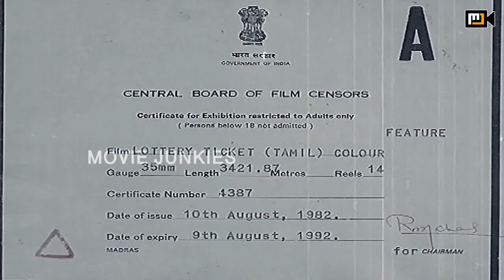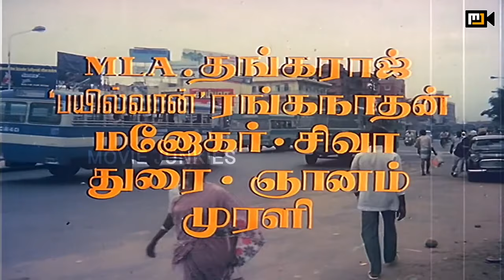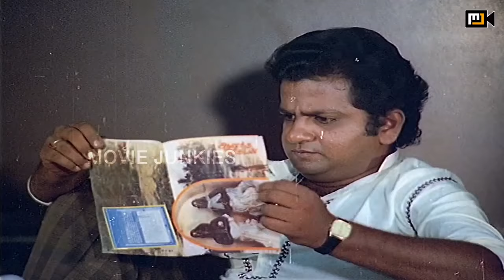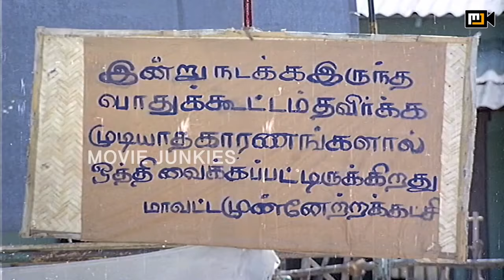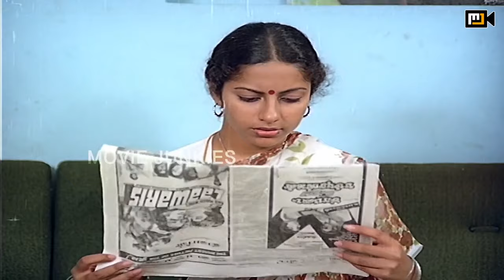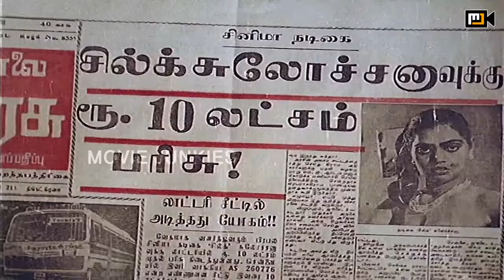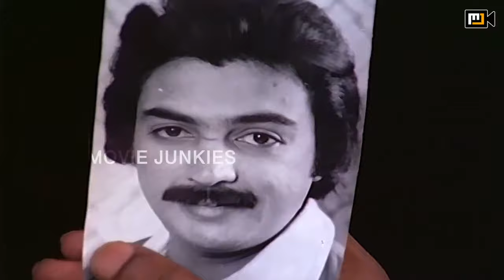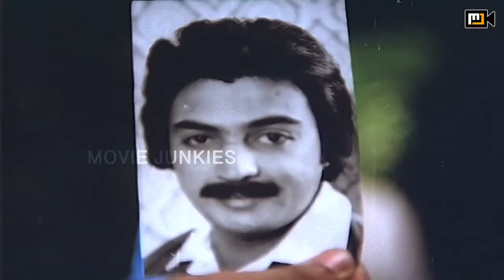Lottery Ticket Full Movie HD | Mohan | Suhasini | Prabhu | Silk Smitha | C.V. Rajendran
Movie : Lottery Ticket
Cast : Mohan, Suhasini, Prabhu
Director: C.V. Rajendran
Country : India
Language : Tamil